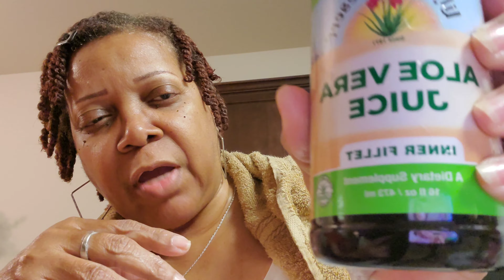4C TEXTURE HAIR | WASH DAY | TWISTOUT!